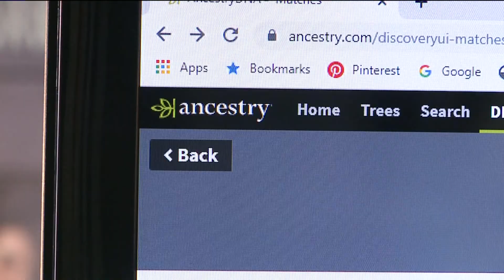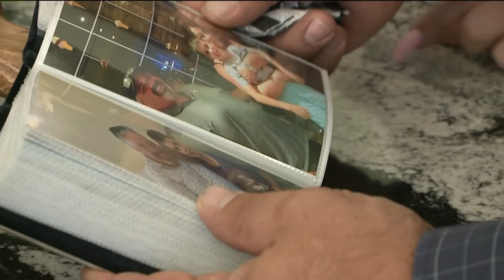DNA test leads man who was adopted to sisters he didn`t know he had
It started out as an ancestry DNA test just for fun, and it turned out to be one of the best things that ever happened to an Aurora man as he connects to sisters he never knew he had.